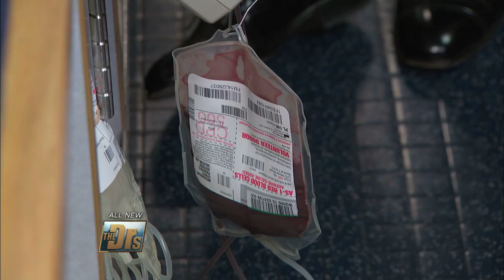Dr. Travis Donates Blood -- The Doctors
ER physician Dr. Travis Stork gives a pint of his blood to help support National Blood Donor Month and save lives.